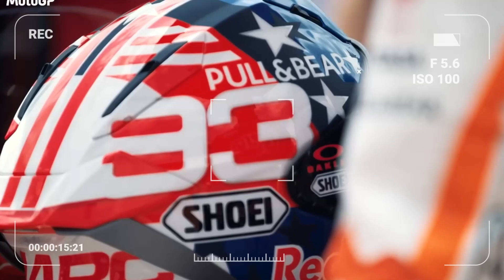🔴MARC MARQUEZ👉 SAATNYA PEMBALASAN 😱 MOTOGP MUGELLO ITALIA ‼️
Pebalap Repsol Honda, Marc Marquez mengatakan akan bekerja keras menyambut MotoGP Italia, tepatnya di seri Mugello yang berlangsung akhir pekan ini, Minggu (11/6/2023).  Marquez akan mengerahkan upayanya untuk bisa tampil baik di Mugello. Sebab secara statistik Mugello merupakan sirkuit yang baik buat Honda, Marquez sendiri beberapa kali naik podium di sirkuit legendaris tersebut.

Channel : Paddock MotoGP
Script : Paddock Crew
Dubber : Paddock Crew
Editor : Paddock Crew

Repsol Honda - Yamaha monster - Ducati Lenovo - Aprilia racing - vr46 - prima Pramac racing - gas gas tech3 - Aprilia RnF - Gresini racing - LCR Honda -idemidsu TALENT CUP - Moto3 2023 - Moto2 2023

Fransesco Bagnaia
Enea Bastianini
Fabio Quartararo
Franco Morbidelli
Marc Marquez
Joan Mir
Alex Rins
Takaaki Nakagami
Alex Marquez
Fabio Di Giannantonio
Luca Marini
Marco Bezzechi
Aleix Espargaro
Maverick Vinales
Miguel Oliveira
Raul Fernandez
Brad Binder
Jack Miller
Pol Espargaro
Augusto Fernandez

Team MotoGP 2023
Ducati Lenovo Team
Prima Pramac Racing
Gressini Racing
Mooney VR46 Racing Team
Aprilia Racing
CryptoDATA Aprilia RNF MotoGP
Repsol Honda
LCR Honda Castrol Idemitsu
Monster Energy Yamaha
Red Bull KTM
Tech 3 GasGas Factory Racing
- every content in this channel for purpose such as education, news report, interpretation atc.

Terimakasih 🙏